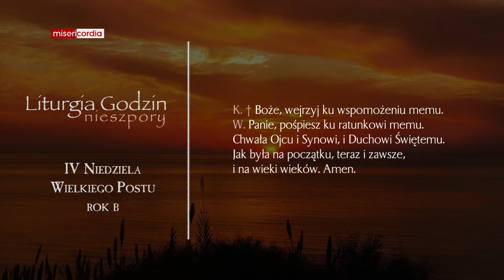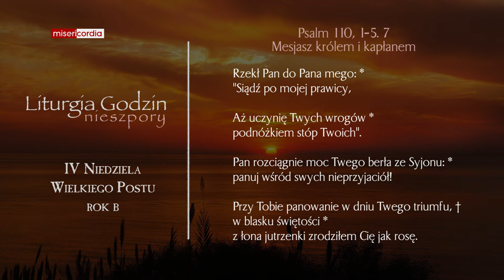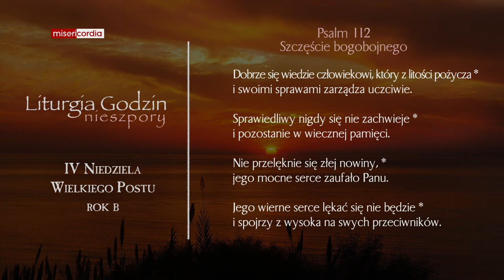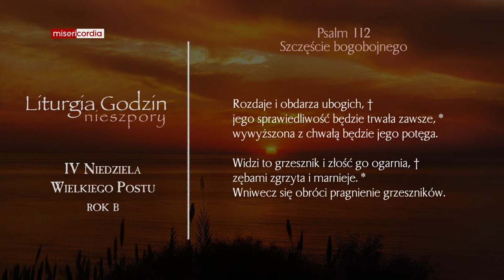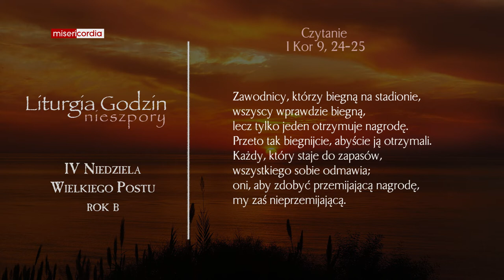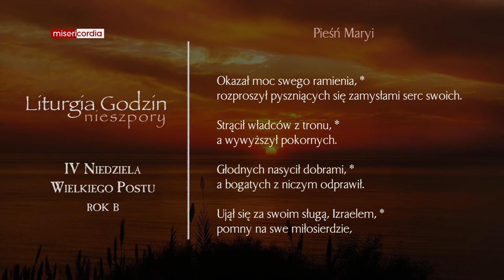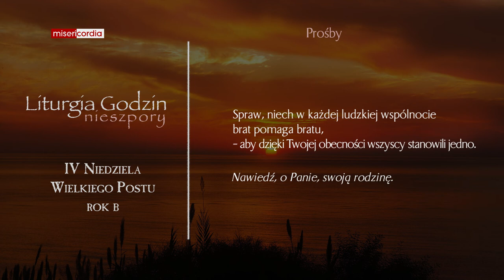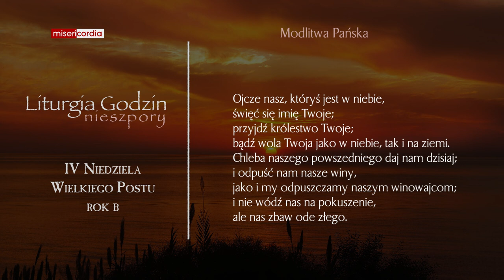Liturgia Godzin | II Nieszpory | IV Niedziela Wielkiego Postu (rok B)